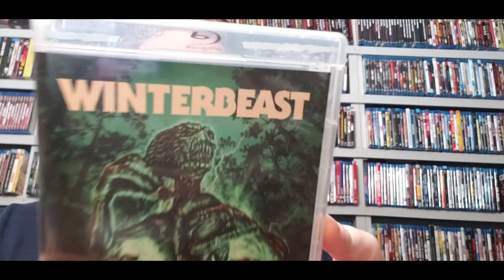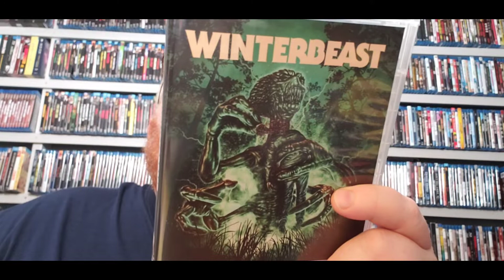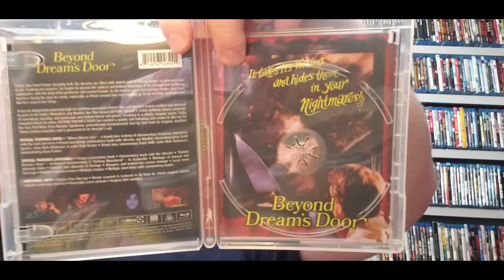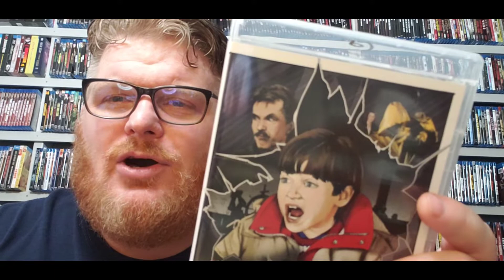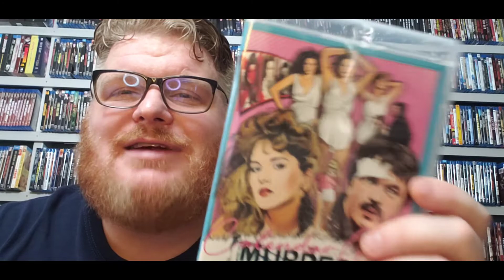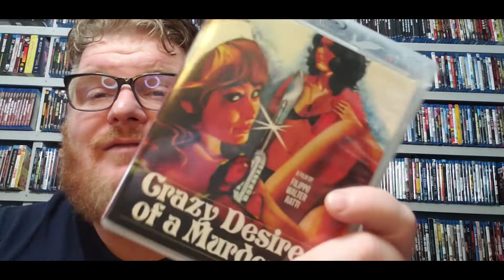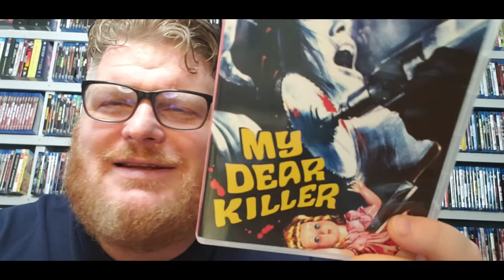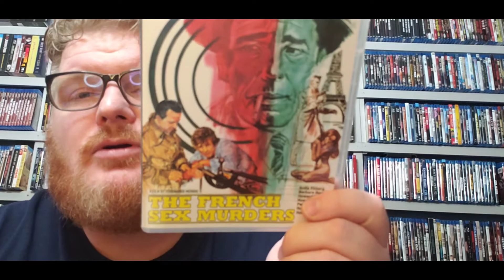VINEGAR SYNDROME COLLECTION UPDATE - BOX SETS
a Vinegar Syndrome collection update of the four box set I bought during the Half Way to Black Friday Sale

TELEVISED TERROR VOL.1
HOMEGROWN HORRORS VOL.1
FORGOTTEN GIALLI VOL.2
FORGOTTEN GIALLI VOL.3